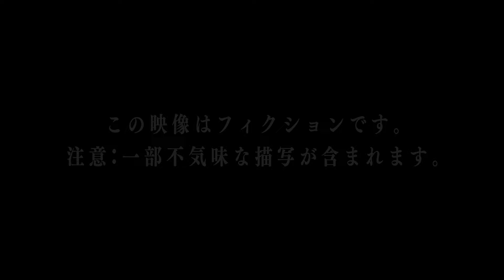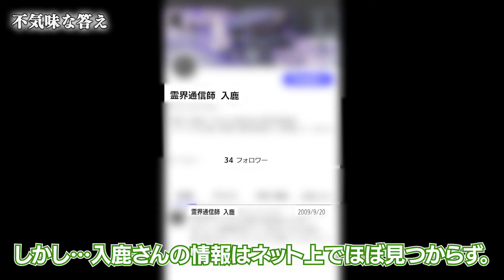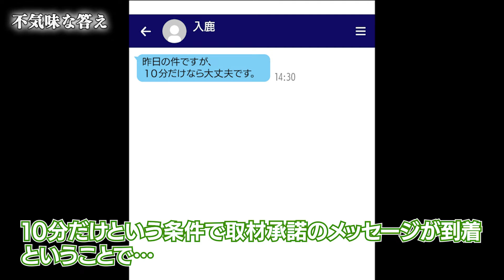「不気味な答え 恋愛考察ミステリー」大学生カップル神隠し事件を検証した霊界通信師・入鹿。ヤラセ映像を告発する動画配信者の「えんどう豆」は事件に言及していくが…事件の裏に恐ろしい事実が。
【パンサー尾形&原宿 考察つき本編】見逃し配信はこちら！

【テレビ朝日 毎週金曜 深夜2時43分放送　※一部地域を除く】